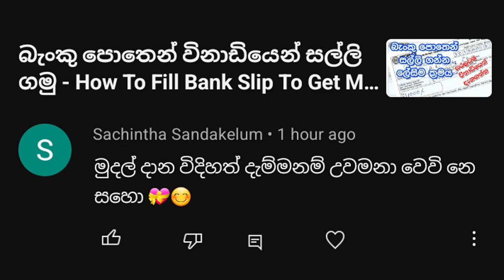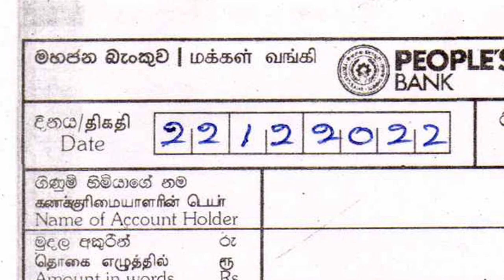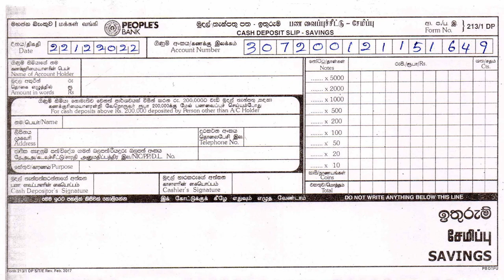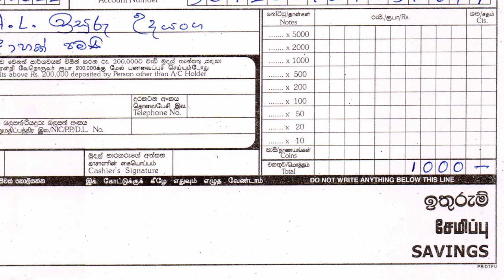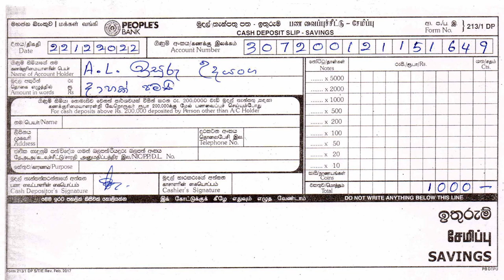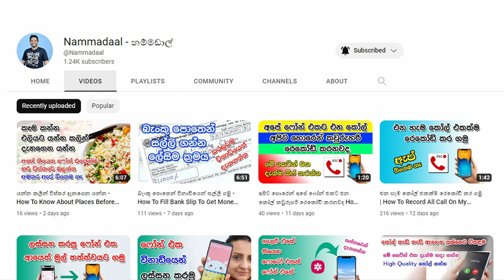බැංකු පොතට සල්ලි දාන ලේසිම ක්‍රමය - How To Deposit Money To Own Bank Book - 102